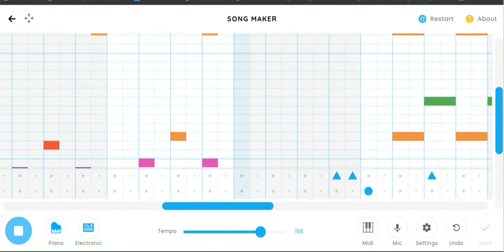Cradles)Crome Music Lab.link in desc